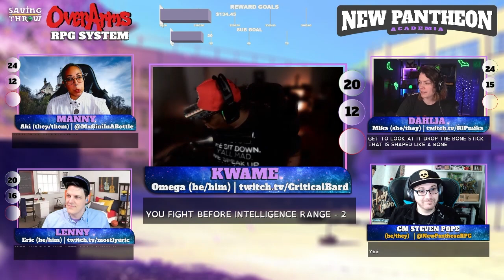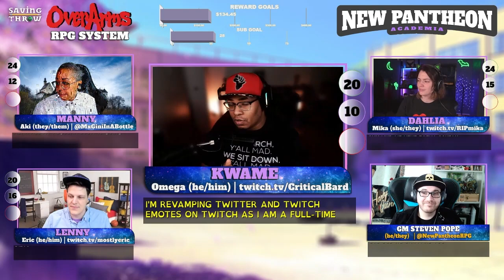New Pantheon: Academia - S2E1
Welcome Critical Bard to the NPA family! Follow the series on Twitch and podcast form

Produced by:
Dom Zook
Eric Reichert